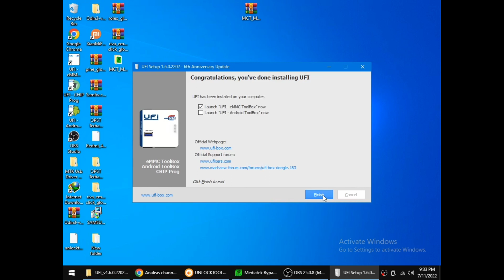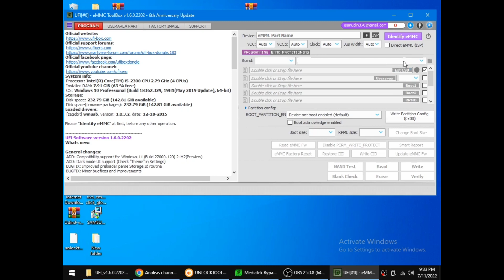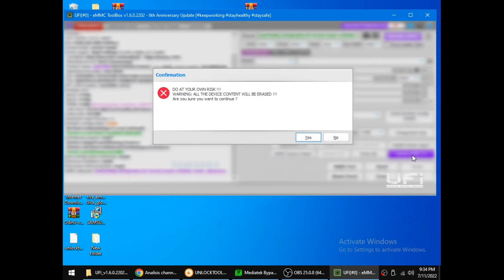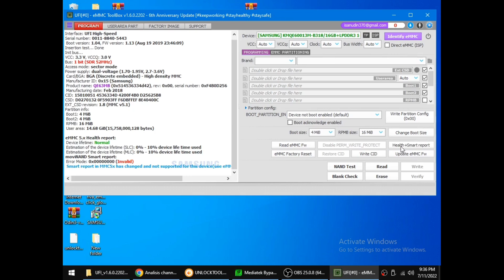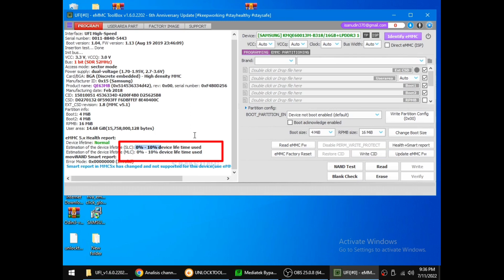Cara Mengembalikan ic EMMC ke Setelan Pabrik | Clean RPMB ic EMMC via Ufi Box , FFU EMMC Update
cara clean rpmb emmc samsung bekas  Cabutan Qualcoom
mengembalikan ic emmc ke setelan pabrik

semoga bermanfaat ya
dukung terus channel pipho cell

tunggu tutorial selanjutnya...
maturnuwun